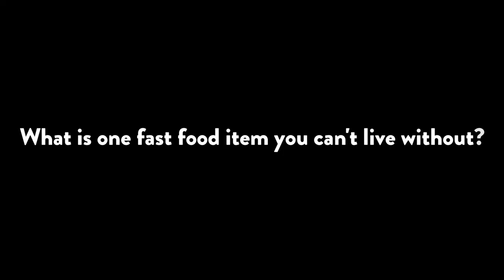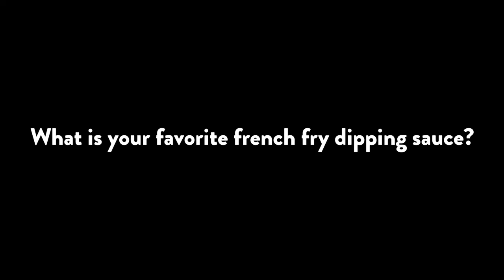Juan Pablo Loza Answers Our Tough Food Questions | The Dish | Food & Wine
Juan Pablo Loza, Executive Chef at the Rosewood Mayakoba Hotel on the Riviera Maya, answers our tough food questions.